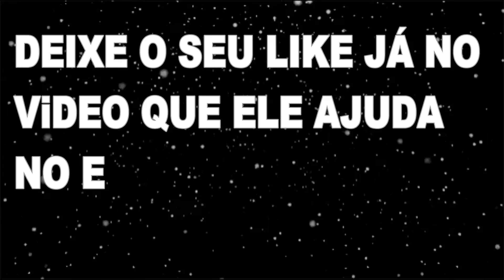RONALDO FENÔMENO O FUTEBOL EUROPEU EVOLUIU MUITO MAIS DO QUE O FUTEBOL BRASILEIRO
GEISY ARRUDA KID BENGALA ME MOSTRO O P@U DELE QUASE ELE ME COMEU, E NÃO ME FALTOU VONTADE DE SENTIR TODO AQUELE CACETE DENTRO DA MINHA BOQUINHA NUMA CHUPADA DEVASSA NA QUELE CACETE ENORME. GEISY REVELA SEGREDO DO KID BENGALA

LOLAH VIBE  SOU EXIBICIONISTA SE TEM ALGUÉM VENDO EU ACHO LEGAL  TENHO TESÃO SE TEM ALGUÉM VENDO CHUTANDO O SEU SACO

ELISA SANCHES E MARI ÁVILA AMO CHUPAR P@U SE DEIXA FICO HORAS MAMANDO SEM PARA. SE TIVER GOSTO BOM EU ENGULO TODINHO

EMME WHITIE JÁ ENFIEI O TACO DE BEISEBOL TODO NO C# DO CARA.E  FALA COMO FOI CHUTAR O SACO DOS CARAS

GEOVANNA PAES TRANSAVA  DE GRAÇA COM OS CARAS NA BALADA SÓ MONETIZEI A TRANSA. FEZ FILME PORNÔ ACHANDO QUE NINGUÉM IRIA DESCOBRIR

LUIZA AMBIEL EU LEVANTAVA O BUMBUM PARA NÃO PASSAREM A MÃO NA MINHA BUNDA É AINDA PEGAVA NOME DE VAGABUNDA. LUIZA AMBIEL REVELA SEGREDO DA BANHEIRA DO GUGU SEU BIQUÍNI FOI ARRANCADO AO VIVO NO DOMINGO LEGAL

GEISY ARRUDA GOSTO DE FICAR ASSISTINDO OUTRAS PESSOAS TRANSANDO NA MINHA FRENTE. OS CARAS DO SWING E SUPER RESPEITOSOS. ELES PERGUNTAM EU POSSO ADENTRA MEU PINTO NA SUA BUC3TA GRANDE E CARNUDA

UM MINUTO DE CORTES PODCAST COM RONALDO FENÔMENO NO FLOW PODCAST  cortes podcast youtube cortes venus podcast cortes podcast maromba cortes podcast como fazer lutz cortes podcast podcast cortes do flow podcast rodrigo cortes cortes podcast md chefe cortes de podcast da dinheiro cortes podcast sidoka cortes a deriva podcast cortes podcast brasil como fazer cortes podcast mais cortes podcast regras para cortes de podcast cortes podcast dianho cortes podcast vip cortes podcast saco cheio melhores cortes podcast cortes podcast flow steve cortes podcast fazer cortes de podcast cortes podcast papagaio falante jordi cortes podcast hernan cortes podcast cortes podcast social blade cortes podcast apresentadores canal de cortes de podcast e monetizado Ronaldo Fenômeno | Dribles Jamais Visto no Futebol | HD RONALDO SE DECLARA CRUZEIRENSE "SOU APAIXONADO NO CRUZEIRO" ZOA ATLÉTICO, RONALDO ENTRAR NA SAF? GOLS IMPRESSIONANTES DO RONALDO FENÔMENO RONALDO FENOMENO 1996 👑 Melhor do Mundo: Dribles, Arrancadas, Gols e Passes HD RESENHA - FÊNOMENO E RONALDINHO GAÚCHO FOI POR ISSO QUE O RONALDO COMPROU O CRUZEIRO... 100 Dribles Que Mostram Porque Ronaldo Era Chamado de Fenômeno O Dia que Ronaldo Fenômeno Destruiu o Real Madrid de Roberto Carlos COMO É A VIDA MILIONÁRIA DE RONALDO FENÔMENO É POR ISSO QUE CHAMAM O RONALDO DE FENÔMENO 100 Dribles Que Mostram Porque Ronaldo Era Chamado de Fenômeno GOLS IMPRESSIONANTES DO RONALDO FENÔMENO RONALDO FENÔMENO  Ronaldo Fenômeno gols ronaldo fenomeno melhores momentos ronaldo fenomeno cruzeiro ronaldo fenomeno warzone ronaldo fenomeno skills ronaldo fenomeno corinthians Flow Podcast

tem muita gente quer que os papos sejam mais longos como no Flow Podcast, Podpah, PodDelas, Inteligência LTDA, Irombergcast, Venus Podcast, Ticaracaticast, Podihhcast e o A Deriva, papagaio falante,011 Podcast,EU FICO LOKO, ​prosa guiada,podelas,mas a idéia aqui é um papo direto, real, sem enrolação que você possa curtir de uma vez. Sem precisar desmarcar os compromissos do dia pra assistir. podcasts o que é podcast podcast google podcast o que é podcast significado podcast o q é podcast tradução o que significa podcast podcast tradutor podcast apple podcast em ingles podcast logo podcast joe rogan podcast spotifyoq é podcast podcast o assunto podcast g1podcast para aprender inglêspodcast o que significa podcast brasileiros podcast brasil podcast como fazero que podcast podcast caso evandro podcast café da manhã podcast ingles podcast fantastico podcast cbn podcast icon podcast jovem pan